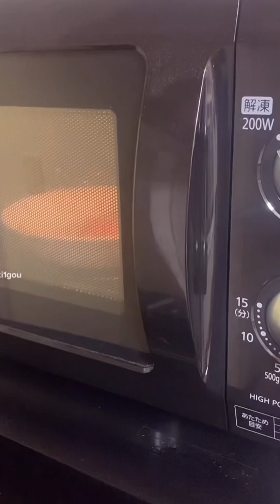सुजुकी का मजेदार वीडियो😂😂😂